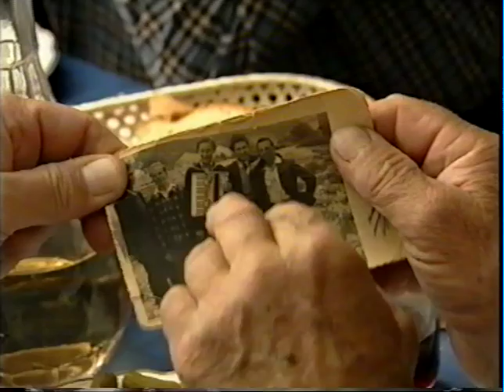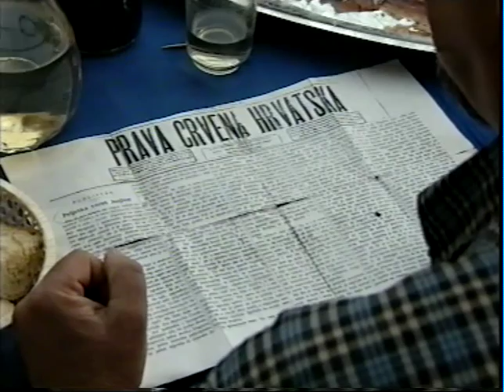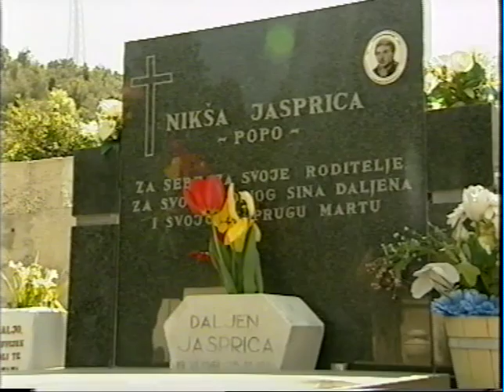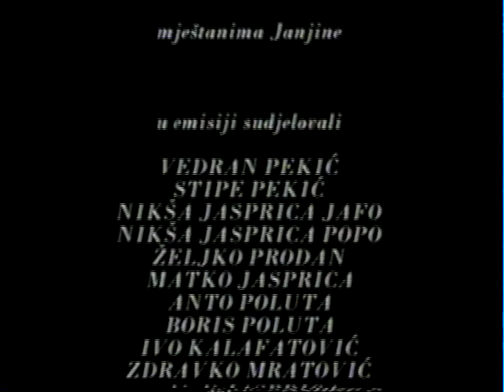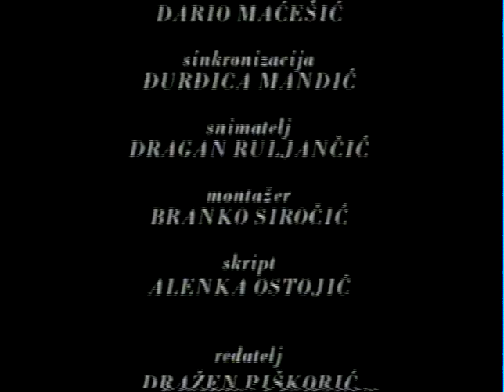Jer dođe dan gospodnji - Janjina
Snimljeno  2003 godine u Janjini o običajima  Velikog petka i Uskrsa.